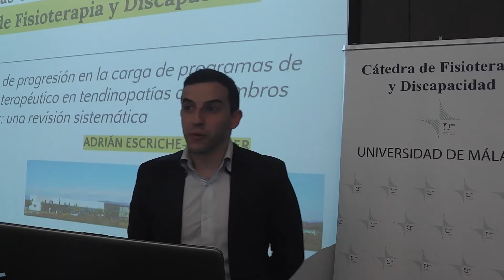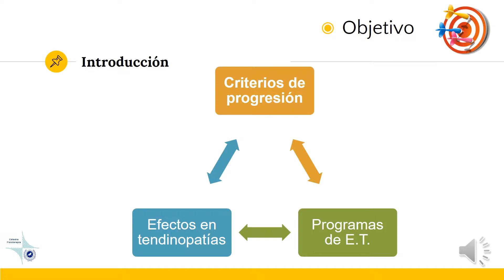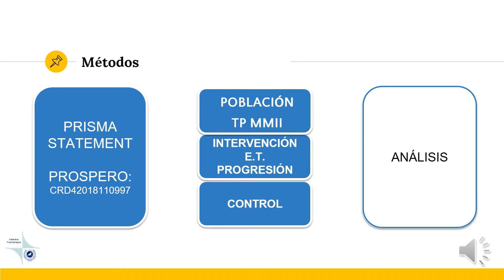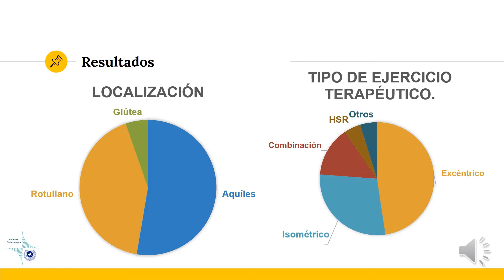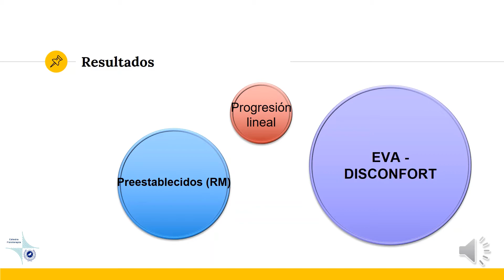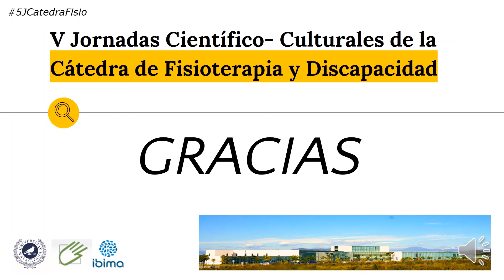Foro V Jornadas Clinimetría (IBIMA F-14) - D. Adrián Escriche-Escuder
Presentación V Jornadas Científico-Culturales de la Cátedra de Fisioterapia y  Discapacidad de la Universidad de Málaga.
Criterios de progresión en la carga de programas de ejercicio terapéutico en tendinopatías de miembros inferiores: una revisión sistemática
D. Adrián Escriche Escuder.